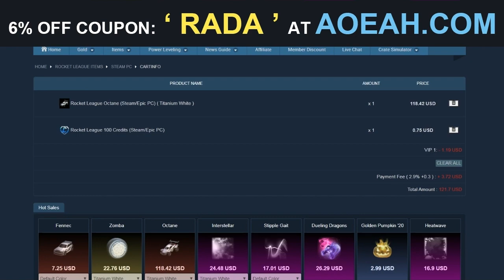L'ÉNORME CONCOURS ORGANISÉ PAR ROCKET LEAGUE (Gagne le Rocket Pass saison 9 et d'autres choses...🤩)